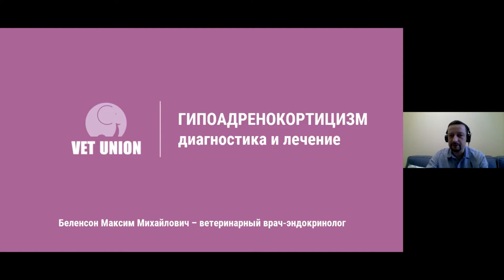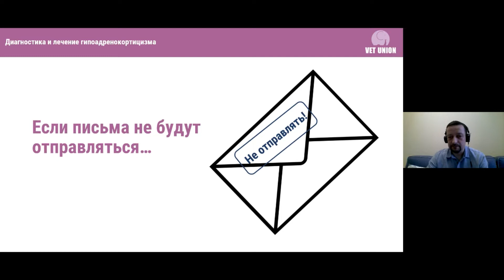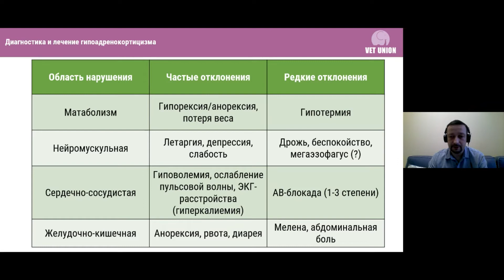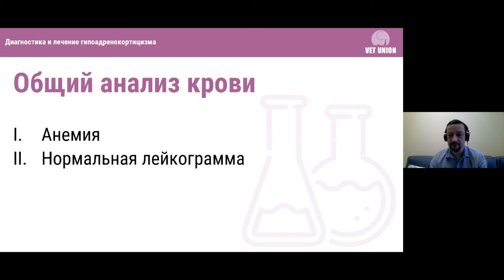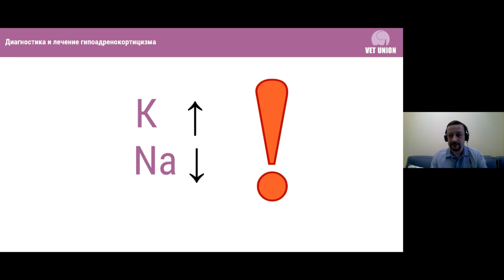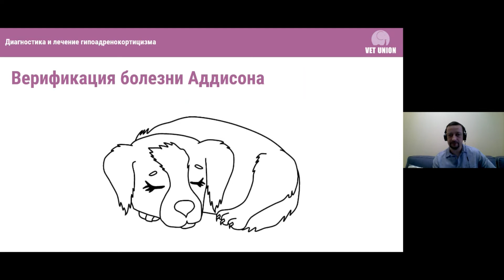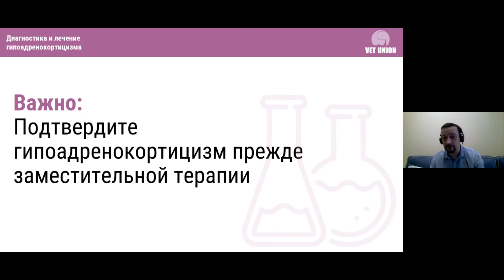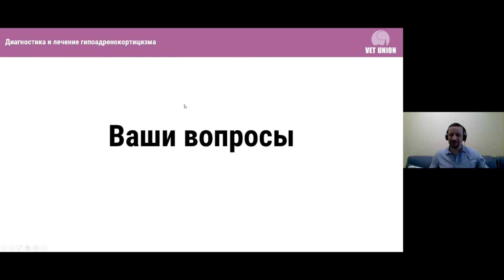Гипоадренокортицизм: диагностика и лечение